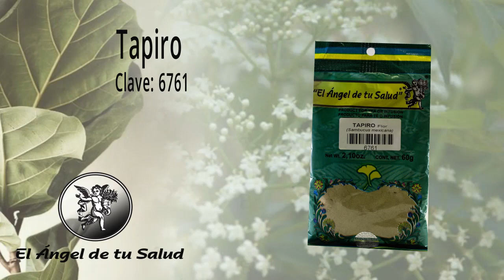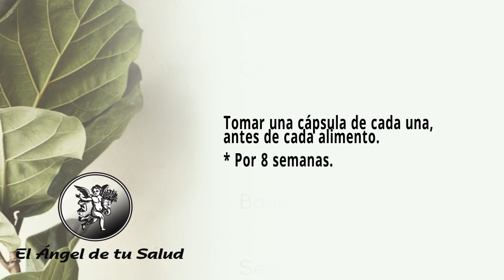FÓRMULA HERBOLARIA TUMORES CUTÁNEOS BENIGNOS